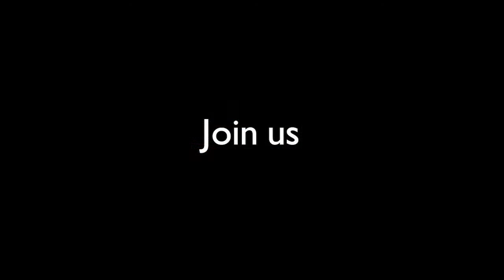How climate migration will reshape people and planet | Gaia Vince I RSA REPLAY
Estimates suggest that the planet’s average temperature could rise by up to four degrees Celsius. From heatwaves and hurricanes to flooding and droughts, the extreme weather this would bring could render certain parts of our planet unliveable. Changes on this scale may leave many people with no other option but to migrate to more liveable parts of the planet. Those who do migrate may have to navigate national borders and a public image that paints migration as a problem that needs to be solved.

If mass migration is to be an inevitable part of our future, how can we more proactively approach the scale of the challenge and view it as a key solution to climate-related threats? How can we ensure people driven to migration have agency over their experience and ensure that we build a future that does not exaggerate existing social inequalities?

Here, Gaia Vince will set out her manifesto for this era of planetary change. After outlining likely futures for our planet and the changes this will require from countries, communities and cities, Gaia will explore key questions that will shape the future of human geography and explain how we should see these changes as key solutions to build a better, greener and fairer future.

Want to watch this event at RSA House?

For those wishing to gather with friends or colleagues to watch in-person, this event will be live-streamed on The Steps in The Coffee House on the day of the event from 13:00.